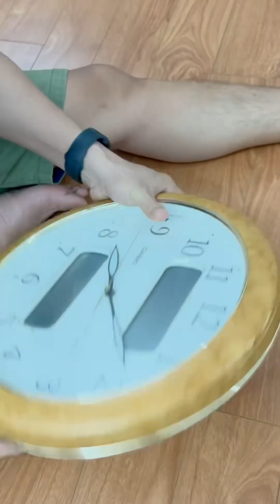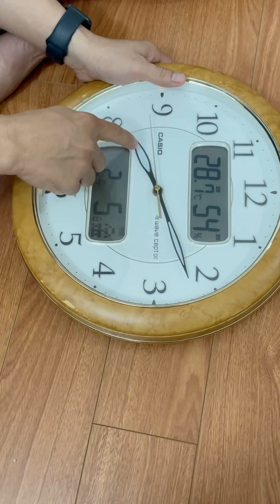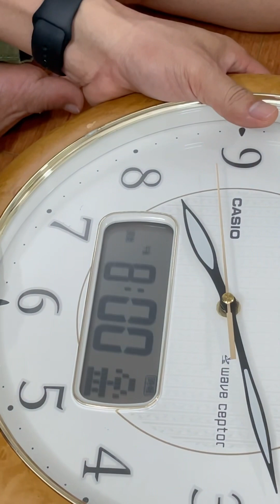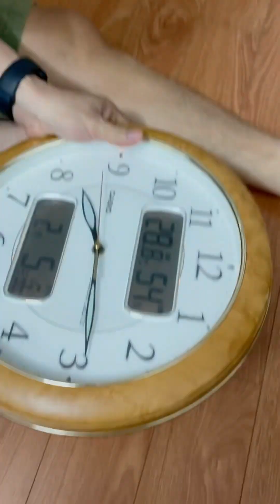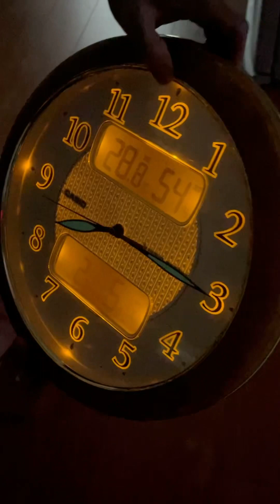ngày 2 tháng 10, 2023